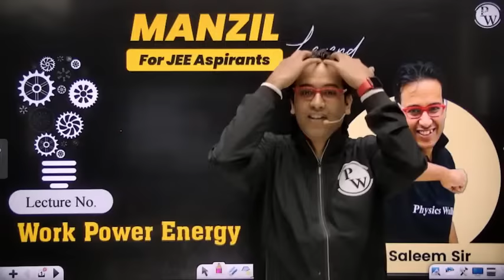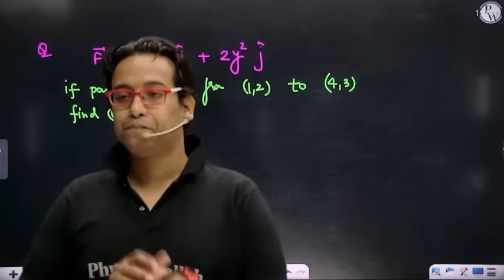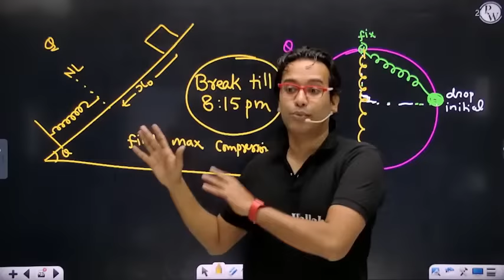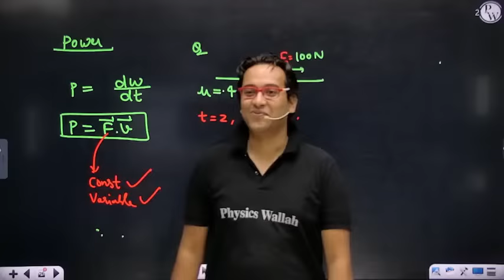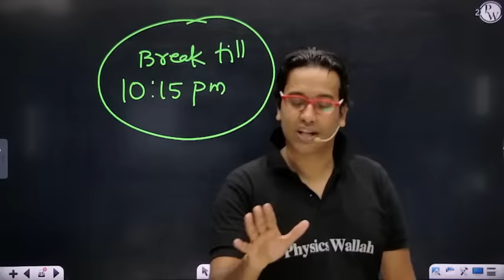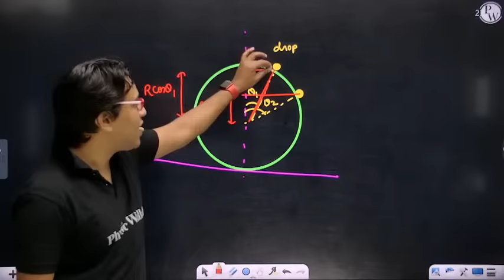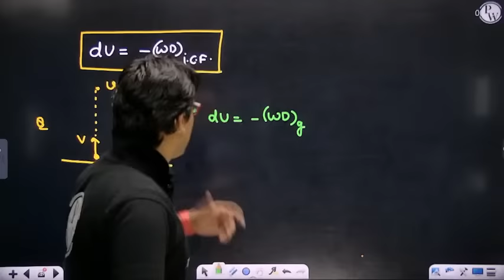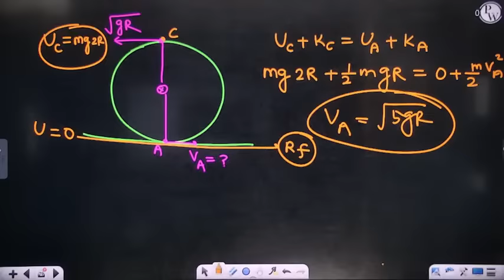WORK, ENERGY & POWER in 1 Shot - All Concepts, Tricks & PYQs Covered | JEE Main & Advanced